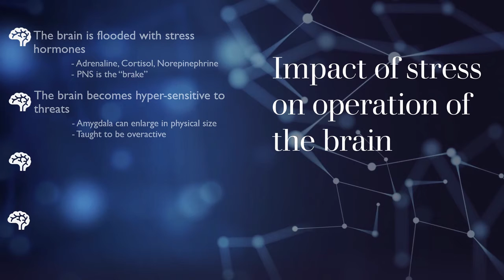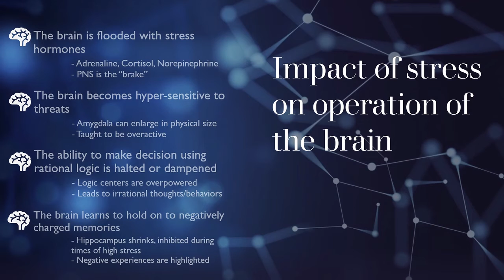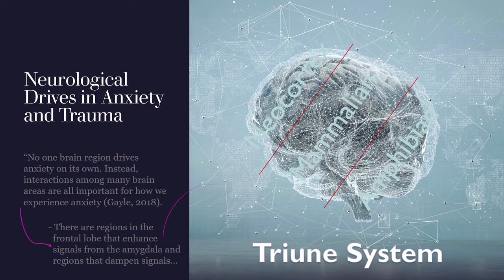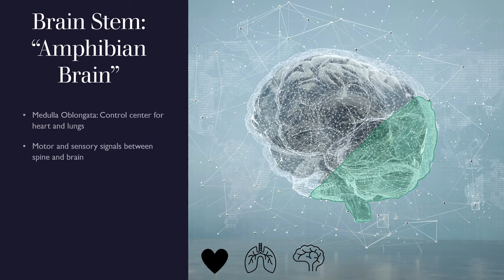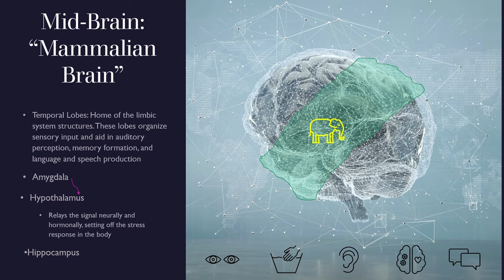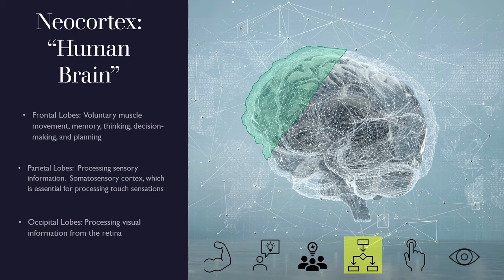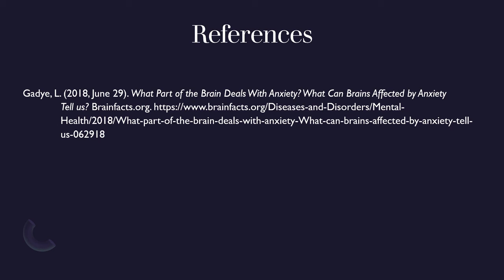The Inception of Trauma - Lecture 4: Threat Response System in the Mind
This is video 4 of 13 in the Inception of Trauma series by The Anxious Mammal, free to watch. Visit the main website for free resources